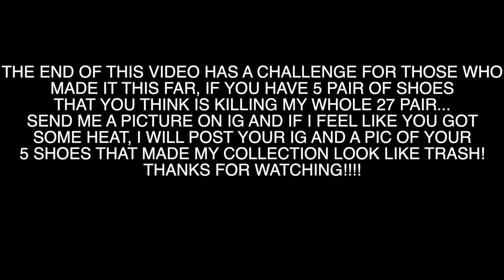INSANE SNEAKER COLLECTION 👟🔥👞❗️ (NIKE,JORDAN,CONVERSE,YEEZY)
BACKGROUND BEAT PRODUCED BY-SCRILL HASSAN
OUTRO SONG BY OTL KEON